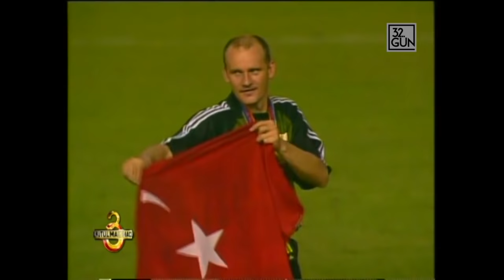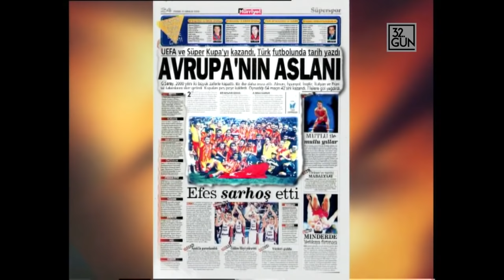Galatasaray Süper Kupa'yı Nasıl Kazandı? | 25 Ağustos 2000 | 32. Gün Arşivi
17 Mayıs’ta UEFA Kupası’nı kazanan Galatasaray, 25 Ağustos 2000 tarihinde Monaco’da Real Madrid’i 2-1 yenerek Süper Kupa’yı müzesine götürdü.